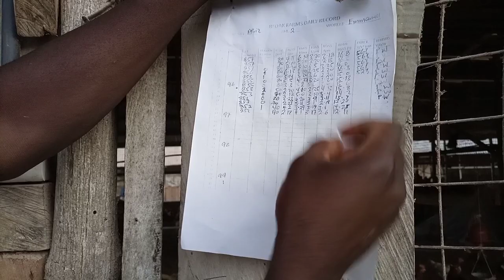How We Sold 10,000 Birds || Lay Off Age 95 - 100 Weeks. By Sammy (Manager)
If you wonder to know each was Sold at 20ghs. The market is low otherwise it could as high as 30ghs.